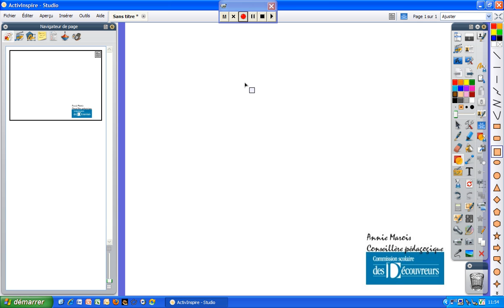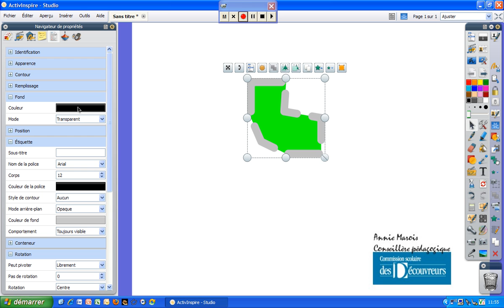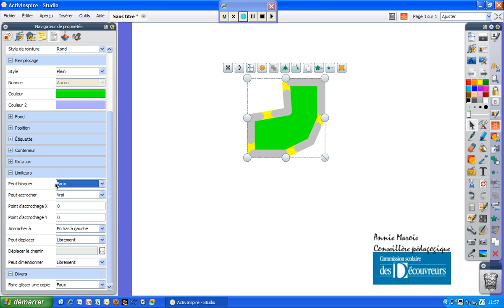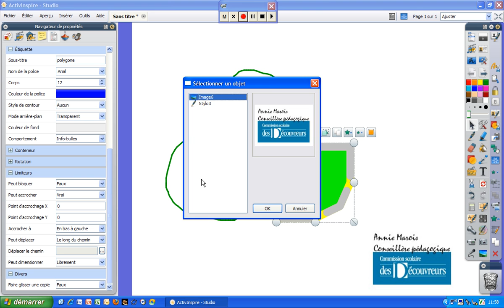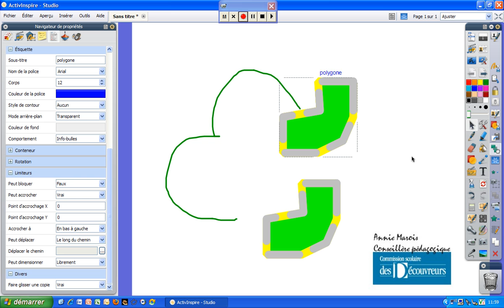Propriétés d'une forme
Modifier les propriétés d'une forme avec le logiciel ActivInspire.